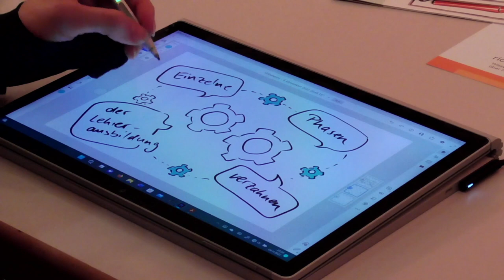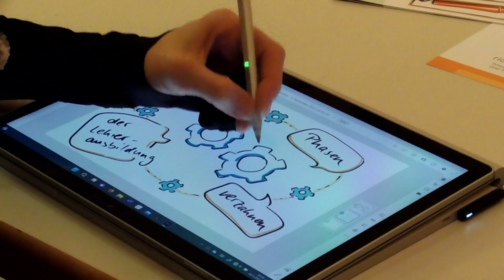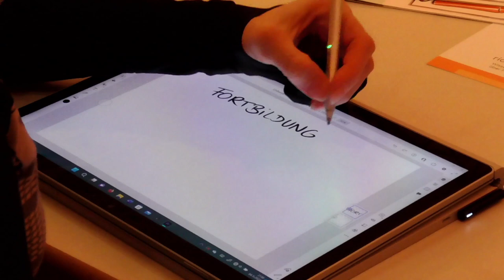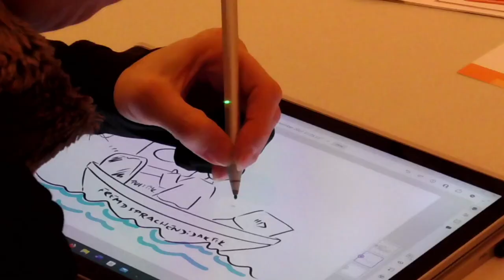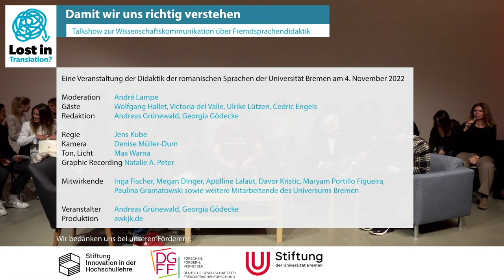Talkshow zum Projektauftakt "Lost in Translation?" am 4.11.2022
Eine Veranstaltung der Didaktik der romanischen Sprachen der Universität Bremen zum Thema Wissenschaftskommunikation über Fremdsprachendidaktik am 4. November 2022, aufgezeichnet im Universum Bremen.

Moderation: André Lampe
Gäste: Wolfgang Hallet, Victoria del Valle, Ulrike Lützen, Cedric Engels
Redaktion: Andreas Grünewald, Georgia Gödecke

Regie und Schnitt: Jens Kube
Kamera: Denise Müller-Dum
Ton, Licht: Max Warna
Graphic Recording: Natalie A. Peter

Mitwirkende: Inga Fischer, Megan Dwinger, Apolline Lalaut, Davor Kristic, Maryam Portillo Figueira, Paulina Gramatowski sowie weitere Mitarbeitende des Universums Bremen

00:00 Begrüßung
02:23 Danksagung an die Förderer
03:03 Vorstellung der Talkgäste
06:11 Was ist die Fremdsprachendidaktik?
12:37 Wo kommen die Lehrkräfte her?
17:34 Individuelle Lernstrategien
19:10 Fremdsprachendidaktik als Wissenschaftsdisziplin
23:29 Wie funktioniert ein guter Sprachenunterricht?
25:38 Wie sieht ein cooles Wissenschaftskommunikationsvideo über Fremdsprachendidaktik aus?
30:48 Bezugswissenschaften der Fremdsprachendidaktik
37:05 Einbezug von Erklärvideos in den Unterricht bzw. Erklärvideos versus Unterricht
45:28 Lehrkräfte als Entertainer
48:56 Warum sollten Inhalte der Fremdsprachendidaktik an die Gesellschaft vermittelt werden?
55:16 Fremdsprachendidaktik ist eine junge Disziplin
1:07:43 Professionalisierung von Lehrkräften
1:09:46 Das Verhältnis zwischen Theorie und Praxis
1:34:15 Wie können Inhalte der Fremdsprachendidaktik Für die Öffentlichkeit zugänglich gemacht werden?
1:45:07 Schnellfragerunde zum Abschluss